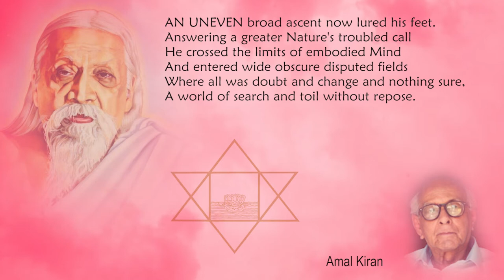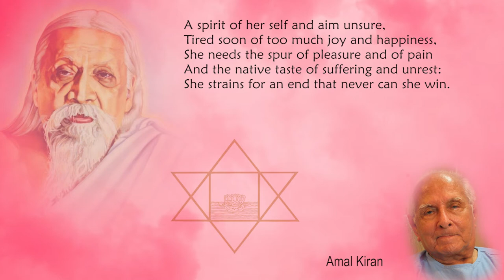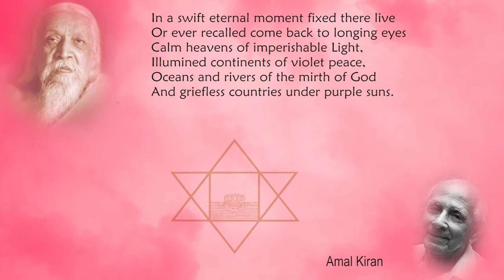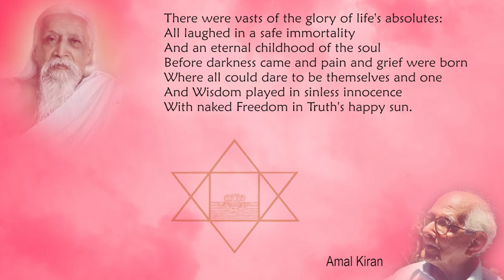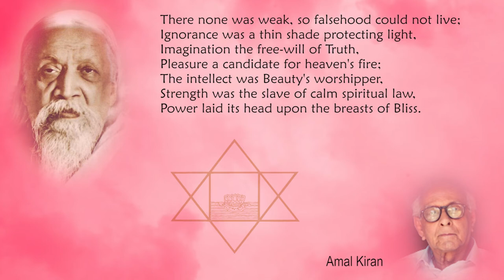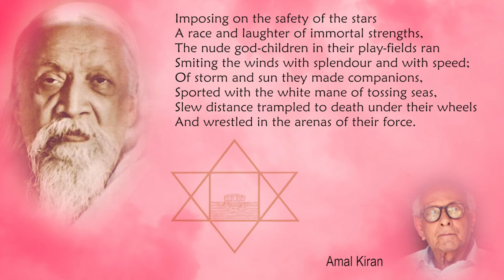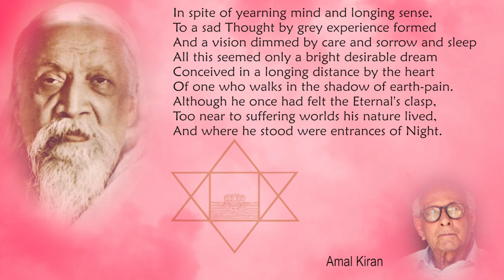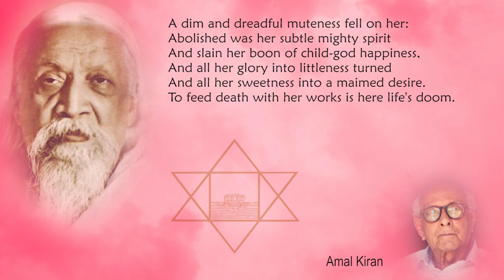Savitri Readings by Amal Kiran (K D Sethna) - Book 02 - Canto 03